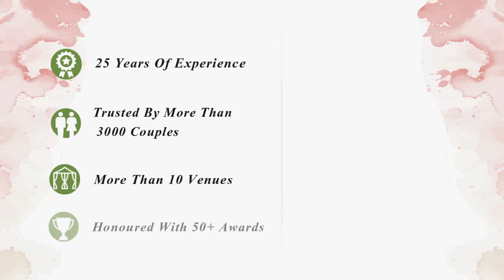Bride's Feedback | Opulent Hotel | Wedding Venues by Ferns N Petals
Bride Feedback about Opulent Hotel by Ferns N Petals

Words like these keep us going and motivate us to serve you with the best of our services.

Let’s hear what FNPBride said about Opulent Hotel by Ferns N Petals.